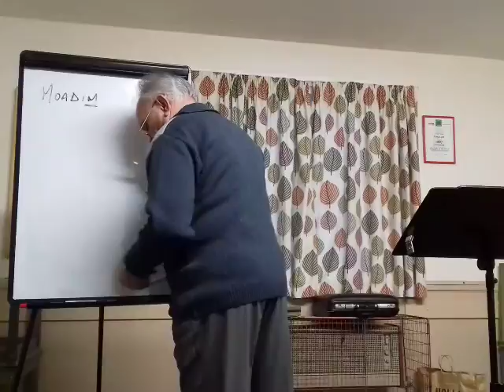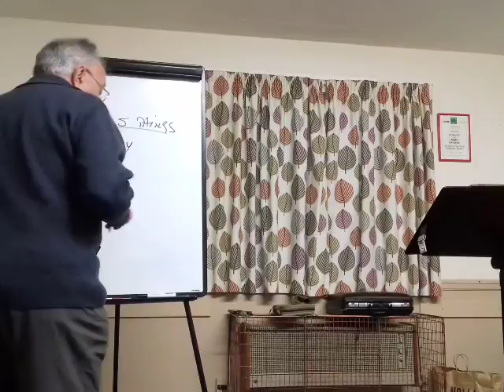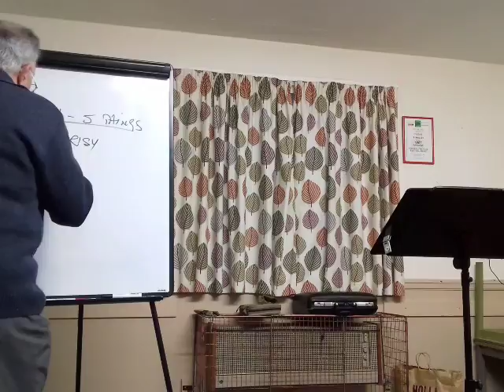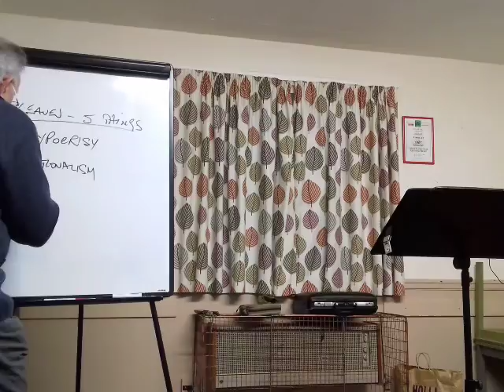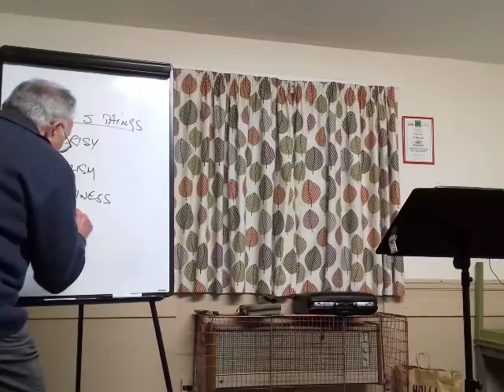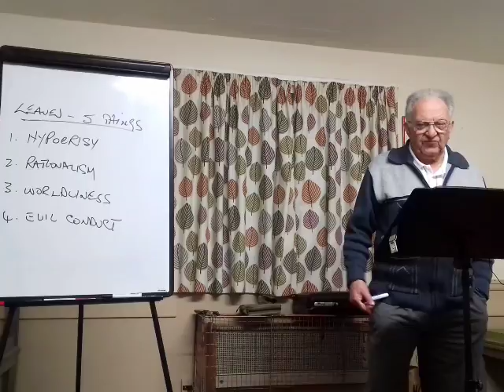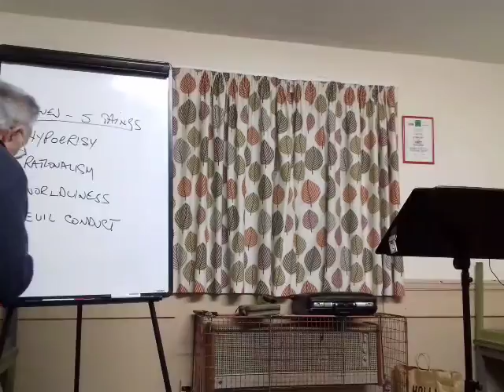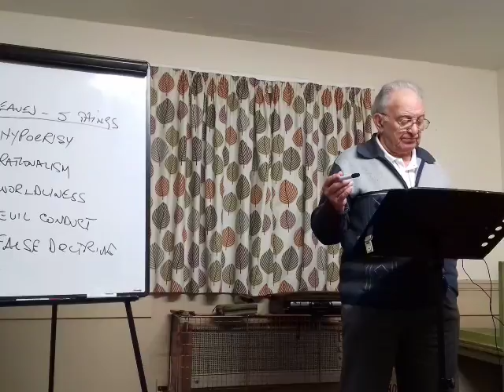The Feasts Of The Lord, Overview/ Conclusion, Pastor John Baker. 42.20mins.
Conclusion of The Feasts Of The Lord, Amos 3v7. At Oakhill on Thursday 6/4/17. 📖
John8v32KJV And ye shall know the truth, and the truth shall make you free. 💒